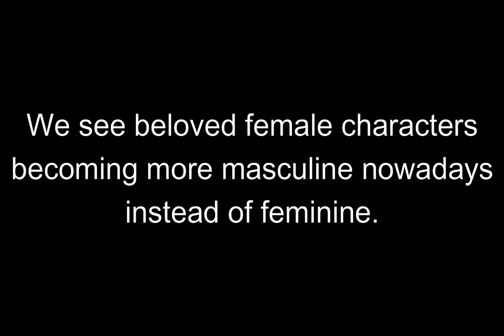What have you done Marvel!?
Marvel is killing beloved characters.